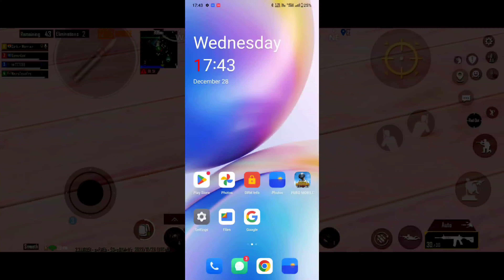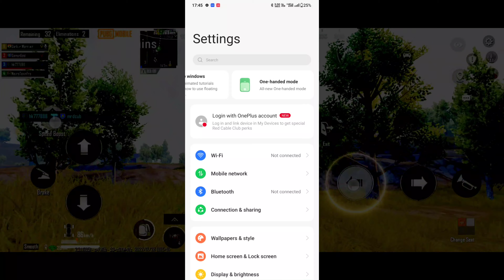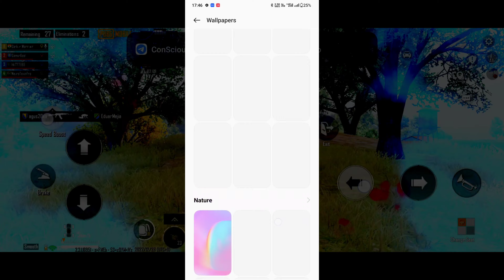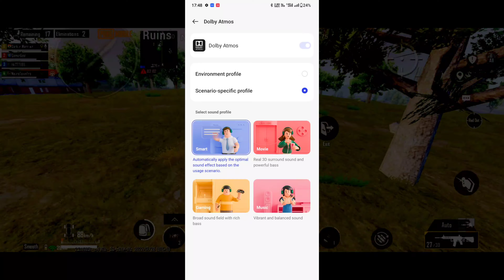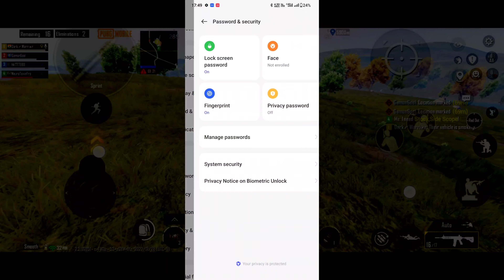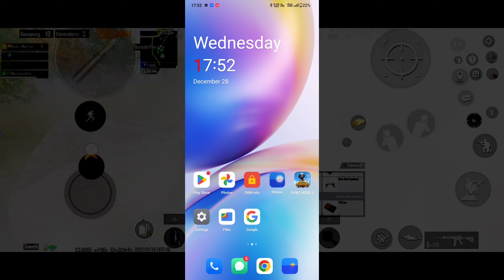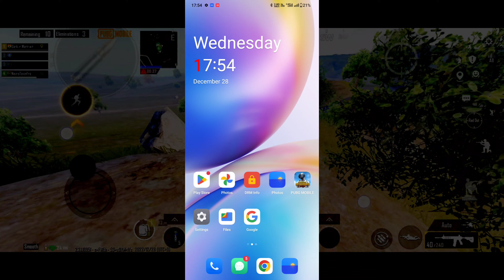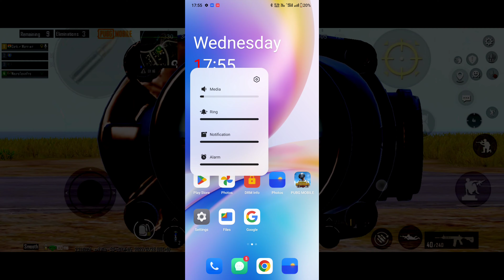OxygenOS 13 (IN2021_11_F.13) Ported from OnePlus8Pro for / POCO F3 / REDMI K40 / MI 11X (alioth/in)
This is my review of COS 12.1 Color OS Ported Rom one of the best MIUI ROMs available for the Xiaomi Mi 11x, Poco f3, K40.

In this video I've explained About COS 12.1 Color OS  features, performance, bugs etc.

install COS 12.1 Color OS rom poco f3
install COS 12.1 Color OS  android 12
xiaomi mi 11x install OOS 13 android 13
poco f3 install OOS 13 android 13
xiaomi mi 11x install OOS 13 android 13 rom
poco f3 install OOS 13 android 13rom
OOS 13 android 13 features on mi 11x
oos 13
oos 13 on mi 11x
mi 11x oos 13
miui 13 supported devices
oos 13 features
oos 13 gaming mode
oos 13 system launcher
oos 13 bootanimation
oos 13 icon pack
oos 13 charging animation
mi 11x OOS 13 android 13
OOS 13 android 13  Rom
OOS 13 android 13 on mi 11x poco f3
tech
iso system launcher
android 13
android 13 mi 11x
mi 11x android 13
Mi 11x oos 13 features
oos 13 top 5 features
oos 13 supported device list
OOS 13 android 13   review
OOS 13 android 13

For Assistance and Download visit my Telegram Channel

All Download links On my Telegram Channel, Please Check

COS12